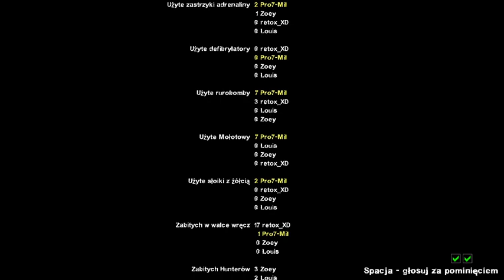OSTATNI POZIOM/OSTATNIA REDUTA! | LEFT 4 DEAD 2 #20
Mam nadzieje że sie podoba 😃  PRZEKLINAMY!